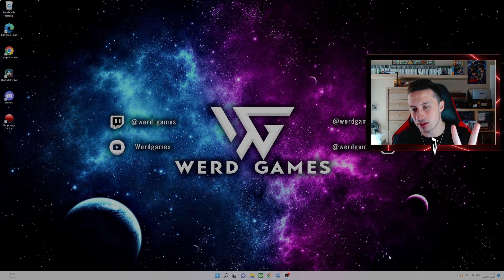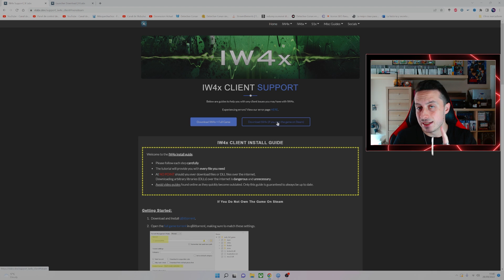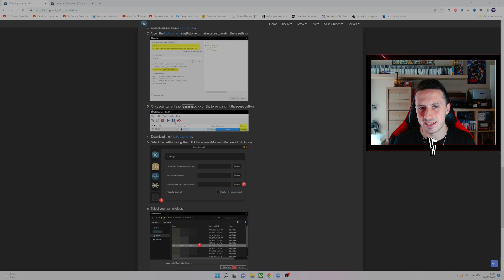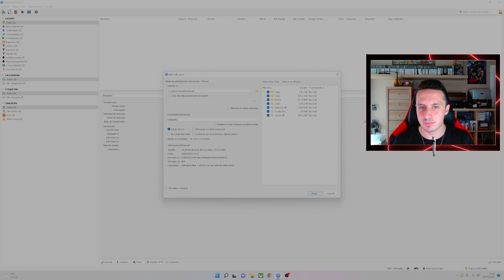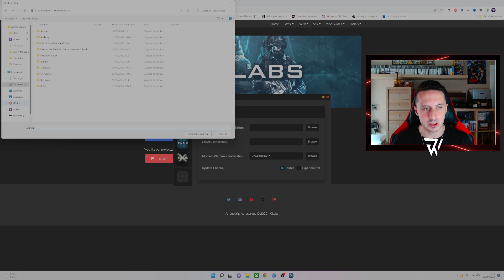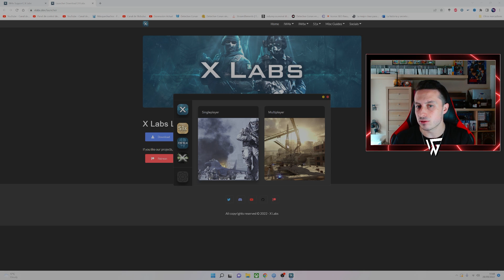LA VERSIÓN GRATIS DE CALL OF DUTY MODERN WARFARE 2 QUE NO CONOCÍAS | CLIENTE IW4X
✅ Hoy te traigo un tutorial de como jugar MW2 en PC a través de IW4x, actualizado a 2022. Cualquier duda déjamela en los comentarios!

Para MODIFICAR el PRESTIGIO debes de ABRIR la CONSOLA con º (tecla a la izquierda del 1 y bajo ESC).
Comando para modificar el prestigio:
/setplayerdata prestige N (sustituye la N por un nº entre 0-10)

PC SETUP
CPU: AMD Ryzen 7 5800
GPU: Nvidia GeForce RTX 3060
RAM: 16GB DDR4
STORAGE: 1TB .m2

PLATAFORMA DE JUEGO
Warzone: Playstation 5
Otros: Emulador y originales

Introducción 00:00-00:58
Utilizar juego en Steam 00:58-02:24
Proceso alternativo 02:24-05:09
Desbloquear todo: 05:09-06:40
Gameplay 06:40